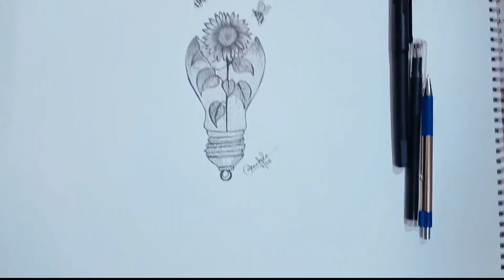Broken bulb Sunflower and honey bees.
Hello everyone!
In this video you can see a broken bulb and some bees.If you like butterflies and fish you are going to love this post
Media- Ink black pen and pencil

Do comment for any improvements.